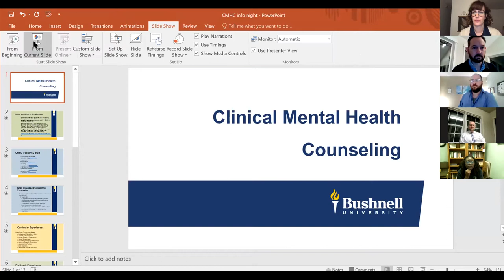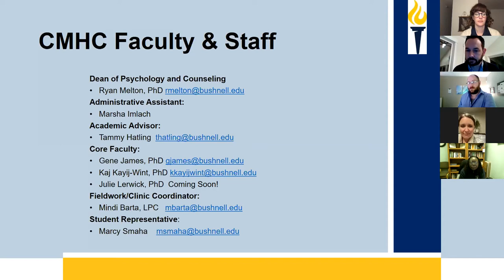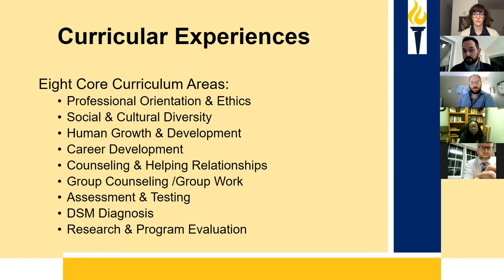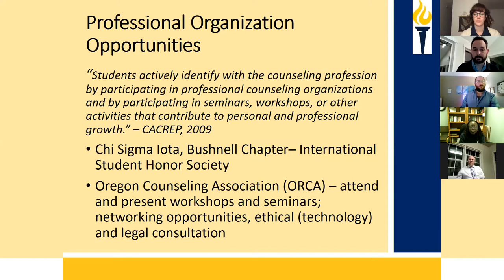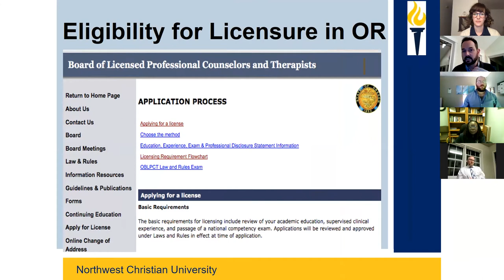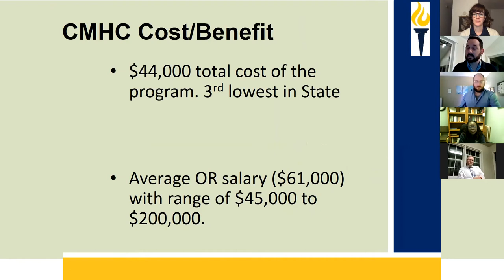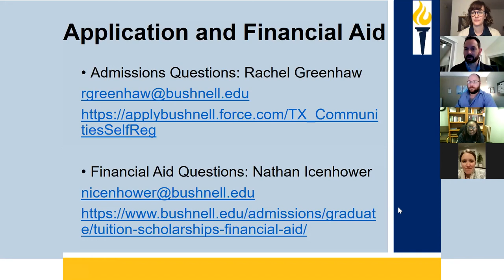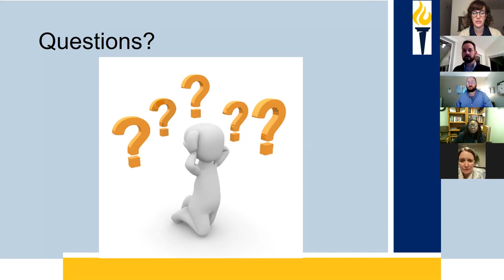Clinical Mental Health Counseling Information Night - 11/19/2020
Learn about Bushnell University's Clinical Mental Health Counseling program. The CMHC Virtual Information Night provides a program overview, an introduction of program faculty, a financial aid explanation, and a question and answer period.

Clinical Mental Health Counseling Program Mission:

The mission of the Clinical Mental Health Counseling program is to prepare culturally competent mental health counselors who integrate current, evidence-based interventions and techniques to foster their clients’ wellness and relationships.

Program Format:

This 60-credit hour program is offered in a hybrid format and is designed to be completed in 28 months. Some of your classes will be onsite during the evening hours and some of your classes will be offered online.

In addition to class time, students have an opportunity for direct client contact at Bushnell University’s operational onsite counseling clinic.